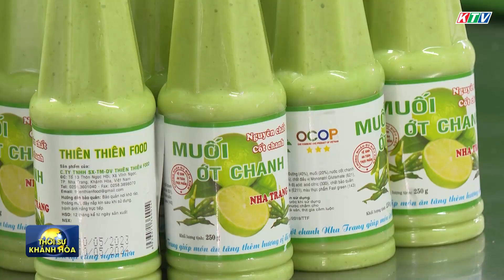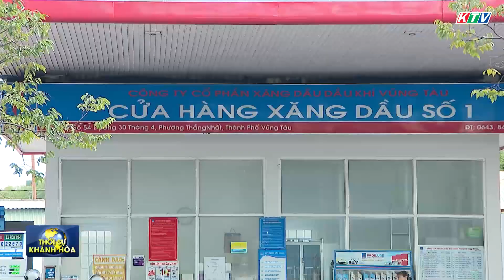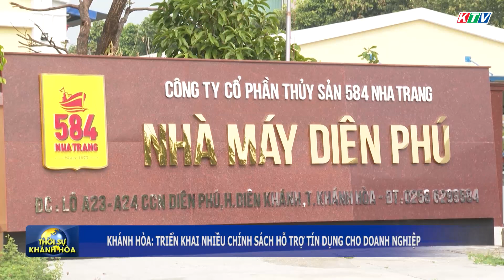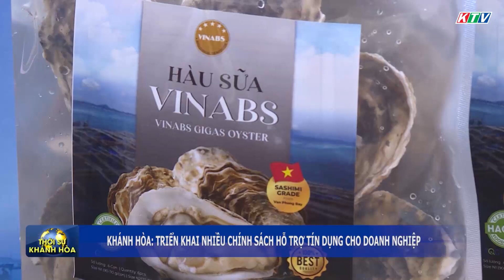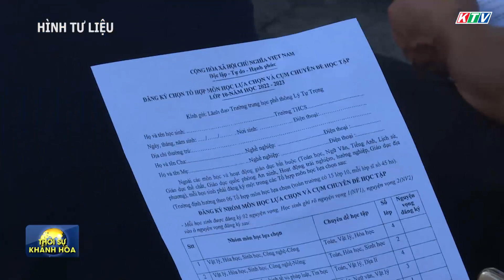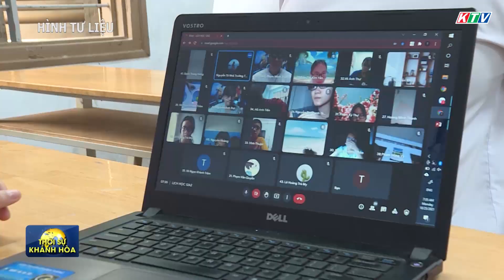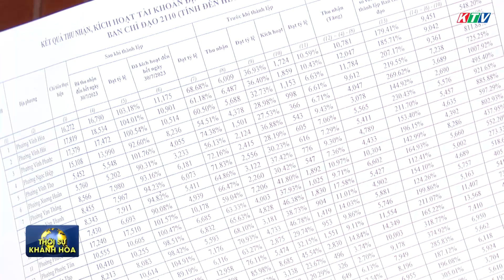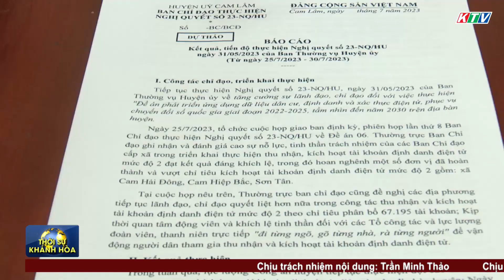Thời sự trưa 1/8 | Khánh Hòa: Triển khai nhiều chính sách hỗ trợ tín dụng cho doanh nghiệp